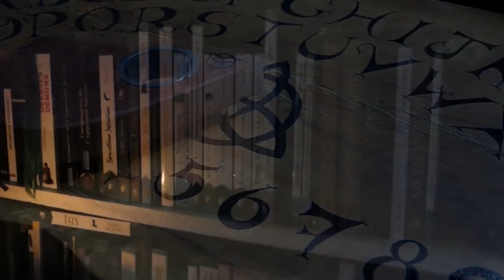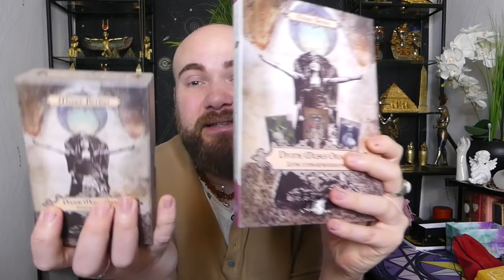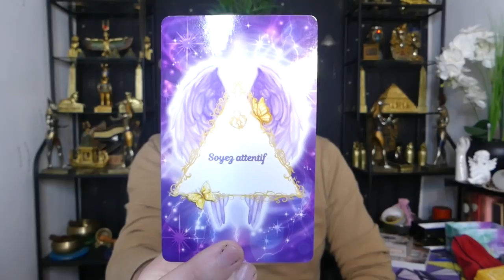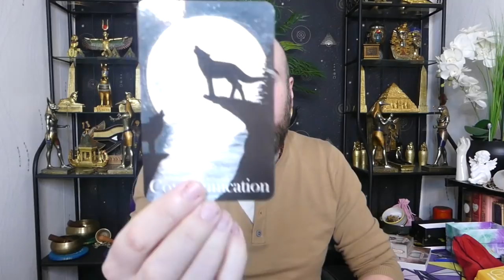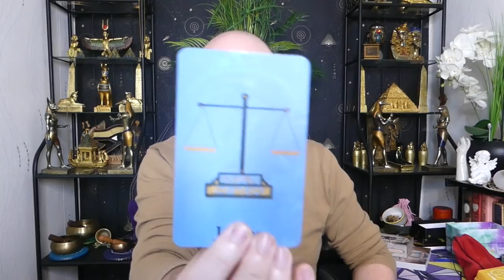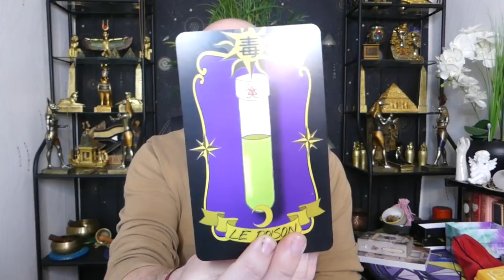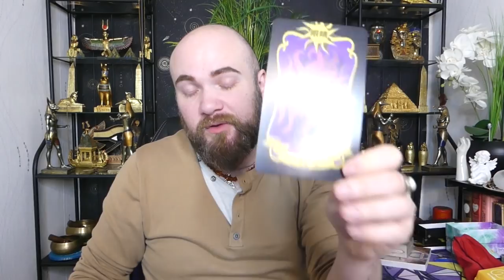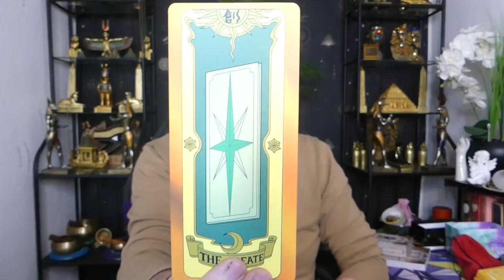🔮ÉNERGIES DU 17 AU 19/01/2022🔮